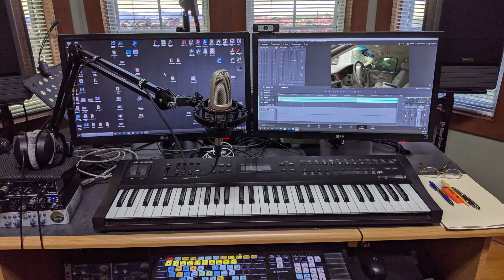Steering Wheel Leather Plug v40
This is a very useful repair procedure for steering wheels that have a bit of leather missing.

This information will be educational for anyone in leather repair, vinyl repair, seat repair, car repair, aircraft refurbishing, painting and dyeing, and any mobile tech service.

This is not intended as a DIY channel.

I DO NOT SELL PRODUCTS.  A detailed explanation is given for each step. As with all my videos, this illustrates my own personal preference based on decades of experience. Please note that I don't sell products and am not profiting from these videos nor are they sponsored. So if you have questions about the products then please contact your supplier. (Like they’ll know!)